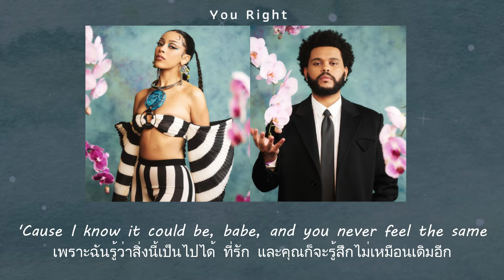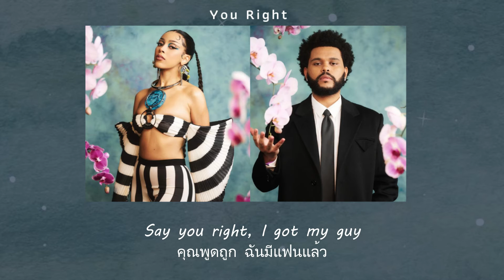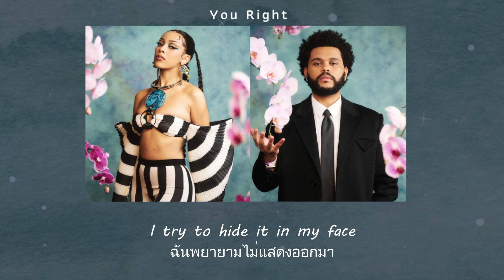แปลเพลง You Right - Doja Cat & The Weeknd (Thaisub ความหมาย ซับไทย)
สามารถรับชม Thaisub เนื้อเพลง You Right - Doja Cat & The Weeknd และ คำแปล ในรูปแบบ Web Page ได้ที่